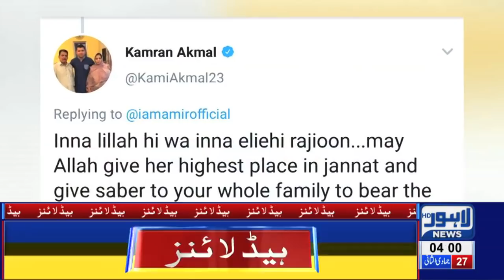04 AM Headlines | Lahore News HD – 5th March 2019